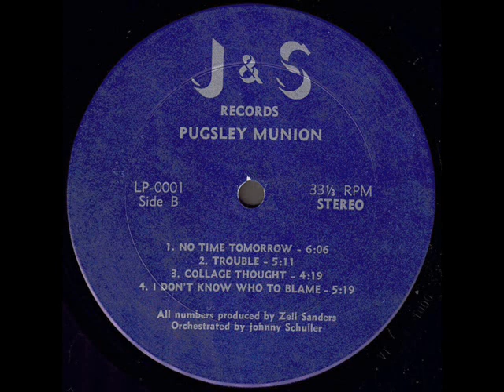Pugsley Munion "Just Like You" 1970 *Collage Thought*